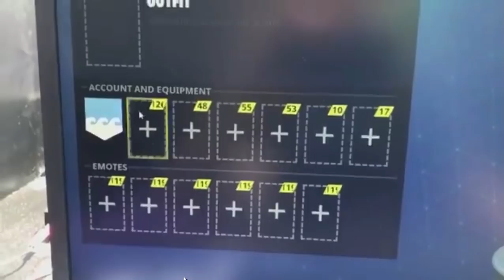FORTNITE - ESCOLHER SKIN PADRÃO e NOVA PERA ESPINHOSA?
Vagabbss aqui com mais um vídeo, e dessa vez falando do novo pacote de itens grátis do PS4 e de itens e coisas que poderão chegar no Fortnite Battle Royale, como novos balões e uma nova Pera espinhosa, ou também a opção de selecionar a Skin Padrão. Espero que gostem do vídeo :)